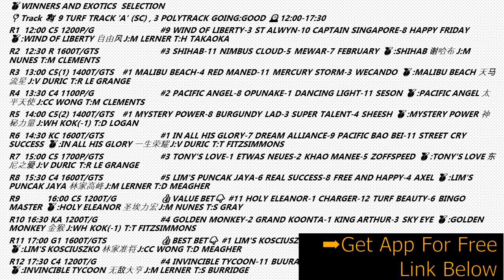HORSE RACING|2023-03-25 SATURDAY|🇸🇬SINGAPORE KRANJI 新加坡赛马事🇸🇬|TIPS|WINNERS|PICKS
📍Track 9 TURF TRACK 'A' (SC) , 3 POLYTRACK GOING:GOOD 🕰️12:00-17:30

/* VIDEO INFORMATION */
⌚ Timestamps
0:00 Race Card Intro
0:22 Previous VALUE and BEST BET
0:35 RACE 1
0:44 RACE 2
0:53 RACE 3
1:01 RACE 4
1:08 RACE 5
1:17 RACE 6
1:25 RACE 7
1:33 RACE 8
1:40 RACE 9  VALUE BET
1:48 RACE 10
1:55 RACE 11  BEST BET
2:05 RACE 12
2:16 Whole Tips Race List
2:26 Support My Others Video

⏯️Racing replay videos are courtesy of Singapore Turf Club